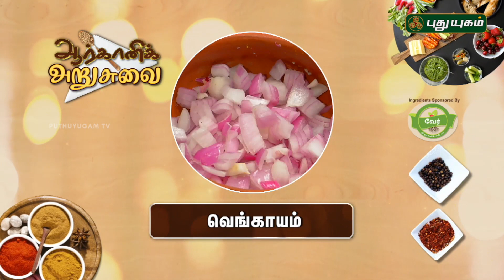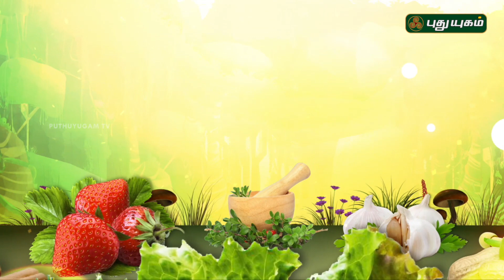Szechuan Sauce | கையாந்தகரை சூப் | Arivom Arogyam | 17/05/2018